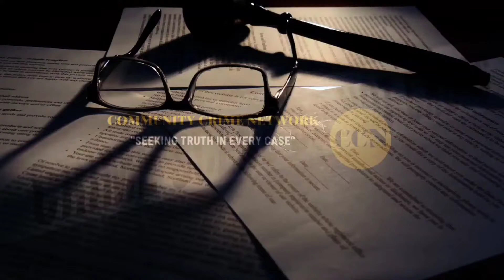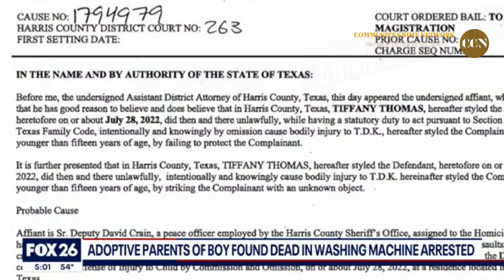Troy Khoeler Father Appears In Court But Mother Doesn't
The parents of Troy Koehler, 7, who was found dead in a washing machine were supposed to make their initial court appearances Wednesday, where horrific details came out about the child’s last days alive. However, only the boy’s mother did not appear.